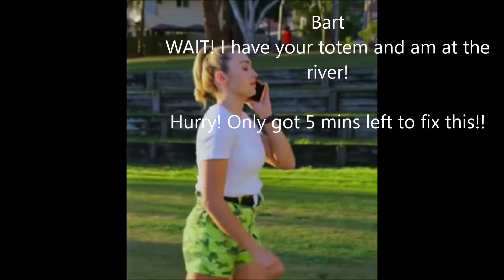The Swap (John Clancy) Part 20 - Race to the Bridge/Swapping Back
Emma and Bart meet up at the bridge again and make one last attempt to text their bodies back. This time, it's a success, and now both friends feel a whole lot better about life. As Bart returns to his real home, Homer confesses to him that he's only been hard on him, because Marge passed away, but he loves Bart, Bo, Hiro, Lisa and Maggie all the same.

Cast:
Emma Ross as Ellie O'Brien (both main females, start with E and played by Peyton List)
Bart Simpson as Jack Malloy (both main males, young and cool)
Homer Simpson as Coach Francis Malloy (both fatherly, strict and fathers of Bart and Jack)
Christina Ross as Summer O'Brien (both mothers of Emma and Ellie)
Bo Duke as Gunner Malloy
Hiro Hamada as Stryker Malloy
Penny Peterson as Aspen Bishop (both have blonde hair and were both rude and arrogant at first)
Iris as Sassy Gaines
Thomas the Tank Engine as Owen (both funny, cool and popular)
Percy the Small Engine as Ryan
Nelson Muntz as Porter Gibbs (both bullies and rivals to Bart and Jack)
Darcy as Mackenzie Wick (both close to Bart and Jack)
May as Claire
Lori Collins as Coach Carol
Nurse Joy as Nurse Helen
Big Mama as Dr Baker (both brown and help others in need)
Rex as The Badminton Coach
Linda Gunderson as The Hair Stylist
Marge Simpson as Linda Malloy (made-up flashbacks)
Luke and Daisy and Themselves (Jack, Gunner and Stryker's Cousins)
Ravi. Zuri and Luke Ross as Themselves (Ellie's Siblings)
Lisa and Maggie Simpson as Themselves (Jack's Sisters)